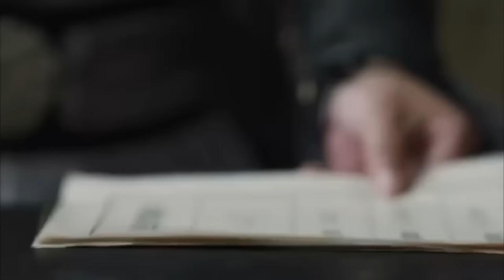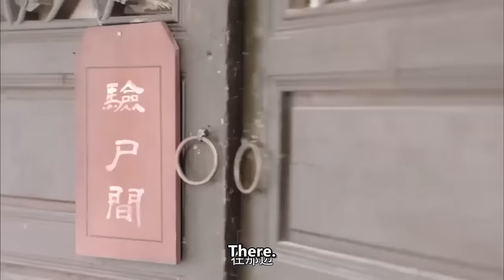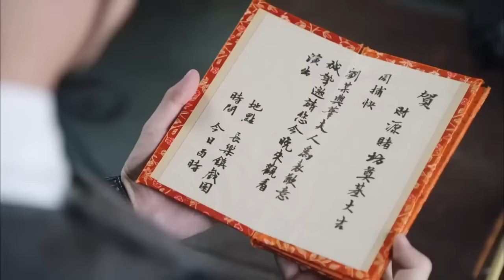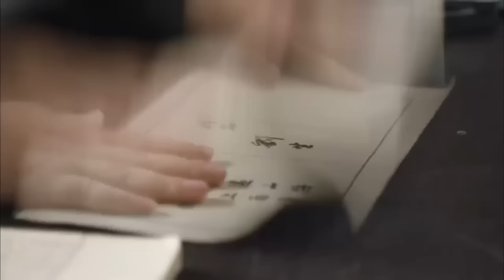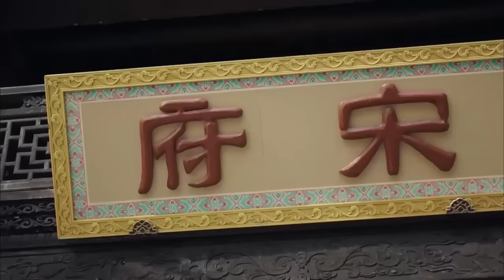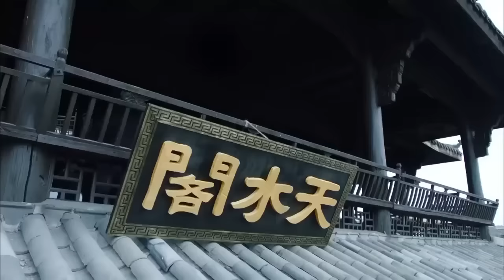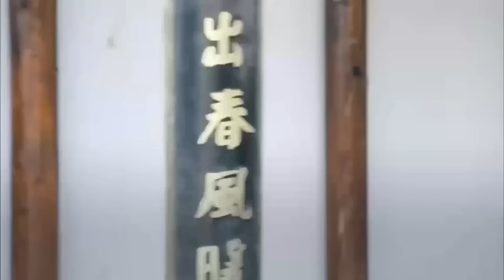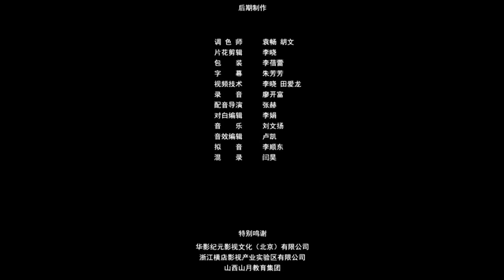【ENG SUB】《层层追凶》 / Tracking Down the Turth 新上任捕快智斗连环杀人案真凶（袁中方 / 王欢 / 侯桐江）| Chinese Movie ENG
【内容简介】
沈玉婵被调往零犯罪率的李王乡任职捕快，却发现此地表面和谐，暗地是被族长制定的潜规则来操纵，百姓自己处理案件，官府无从插手。一场连环杀人案发生后，沈玉婵与捕快周少庭决定打破潜规则束缚，合力找出真凶。